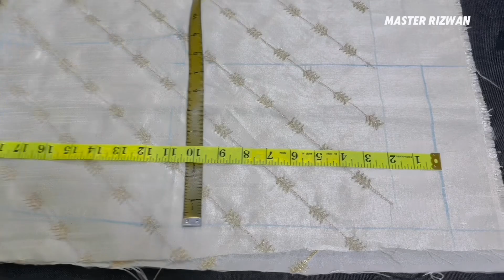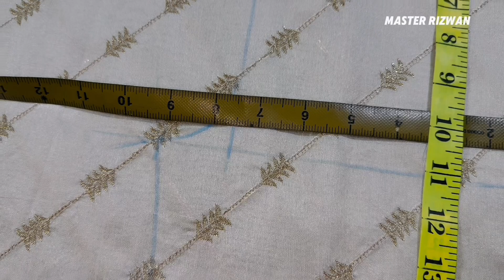Gharara cutting and stitching | panels frock cutting and stitching